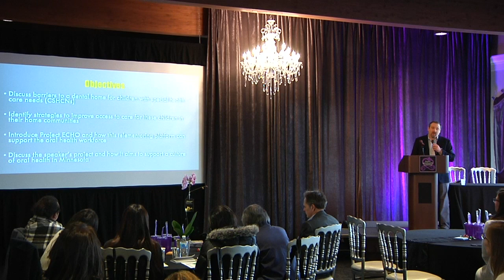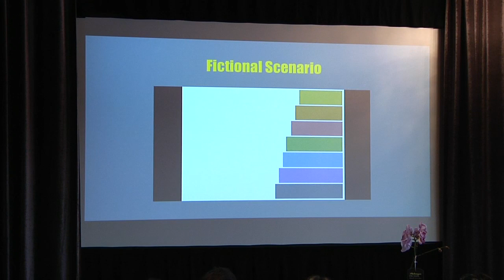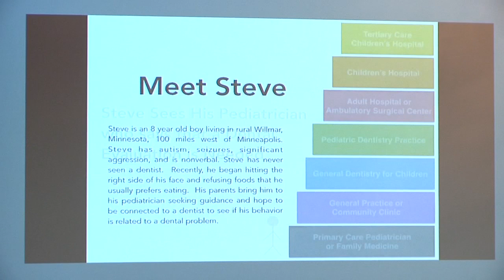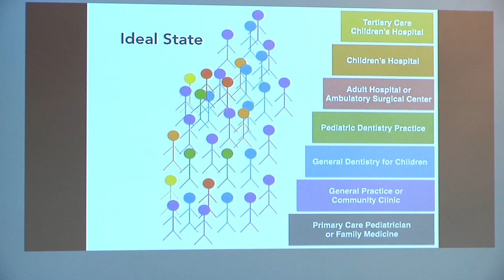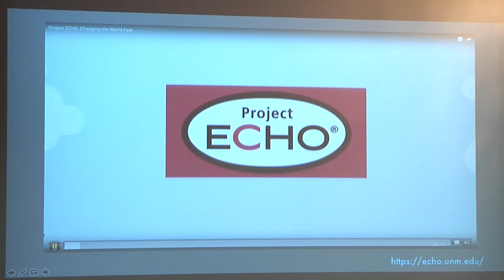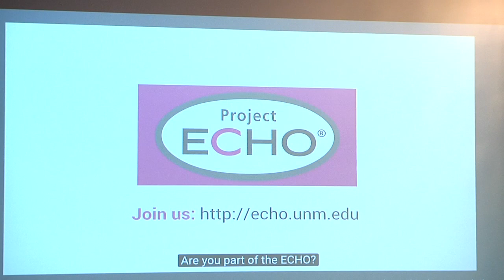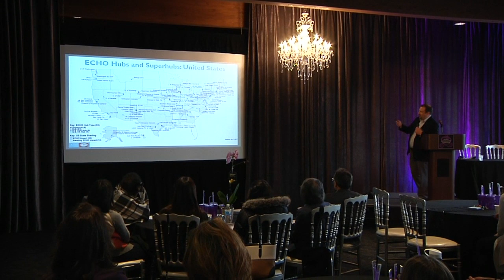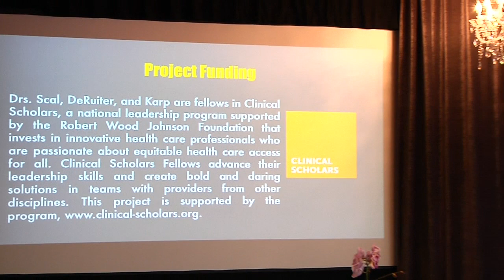Dr. Jeffrey Karp, Building a Dental Home - Telementoring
The system of oral health care for children with special health care needs in Minnesota is complicated, disorganized and insufficient to provide a dental home for every Minnesota child with special health care needs. This presentation reviews Project ECHO and how the telementoring platform will support the oral health workforce.